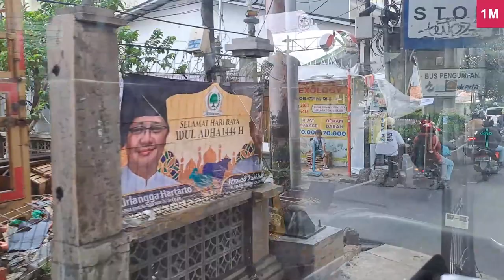Minitrans Compilation in CSW 2 + Cab Ride | Transjakarta 1M to Meruya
Unfortunetely the wait time was 20 minutes, which honestly could be worse, but there's room for improvement. Other time I went to Puri and used 3E, that one was 25 minutes.

Timestamps:
0:00 Bus compilation in CSW 2
0:51 1E Electric Bus
1:19 Minitrans Vintage Series
1:54 Leaving CSW 2
3:07 RS Pertamina 1
4:49 Mayestik 1
6:01 Taman Puring
6:58 Kebayoran Velbak 1
9:10 Jl Makam
10:18 Cipulir 1
12:05 Seskoal 1
13:12 Kartini Hospital 1
14:01 Lemigas
14:27 Pasar Cipulir
15:57 BSI 1
16:20 Seberang Jl Swadarma
16:58 Jl Swadarma 1
18:47 Jl Swadarma Utara
22:16 8D Minitrans
22:26 Jl Karya Sari Srengseng
22:51 SMAN 85
23:50 Seberang Jl Bambu 2 Srengseng
24:32 Seberang SMK Satria Srengseng
25:18 Jl Bambu 1 Srengseng
26:17 Kelurahan Srengseng
27:03 Jl Flamboyan Srengseng
28:00 1M Minitrans (Thumbnail)
29:30 Simpang Meruya Ilir 2
31:19 Ruko Taman Kebon Jeruk
32:02 Superindo Meruya Ilir
38:49 Meruya Taman Aries